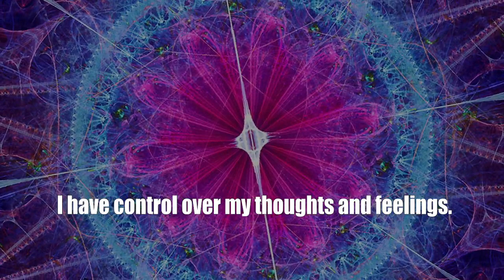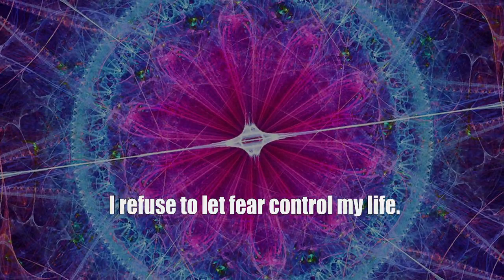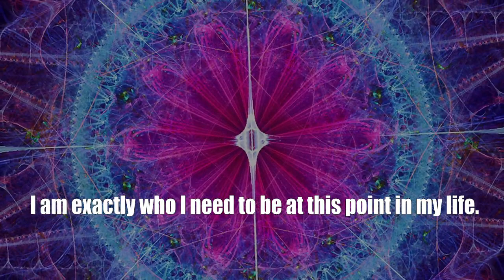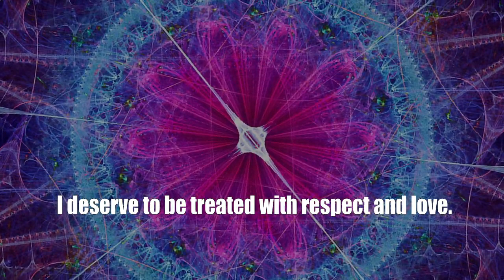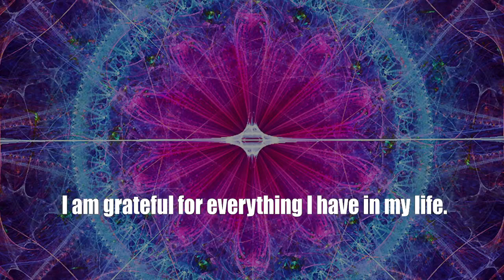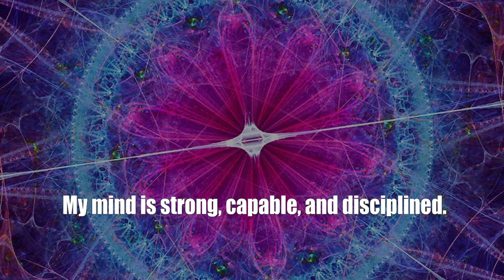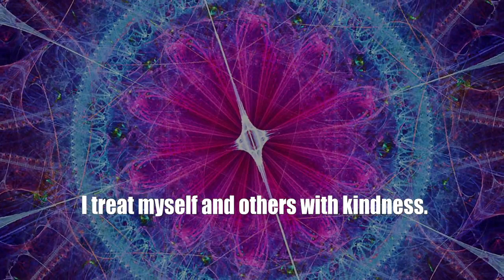Daily Affirmations With Shyla # 353